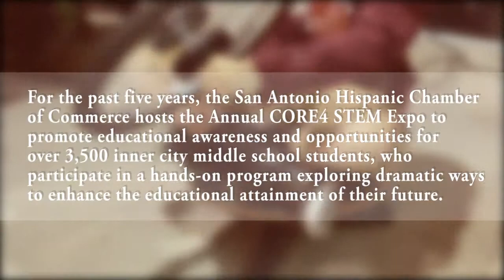CORE4 STEM Expo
Every year, the Hispanic Chamber’s CORE4 STEM expo brings together more than 3,000 middle school students from five inner-city school districts to experience ways they can enhance their educational attainment through STEM.  This program is aimed to inspire San Antonio youth to explore future career interests in Science, Technology, Engineering, and Mathematics (STEM).